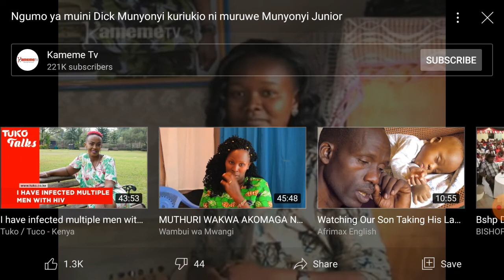DICK NJOROGE AKA MUNYONYI, THE MAN BEHIND FIRIRIDA DANCE. KEEP WATCHING AND SUBSCRIBE.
DICK NJOROGE AKA MUNYONYI, THE MAN BEHIND FIRIRIDA DANCE.   KEEP WATCHING